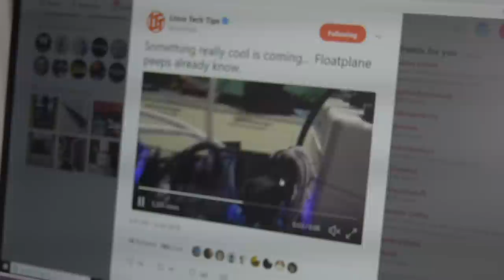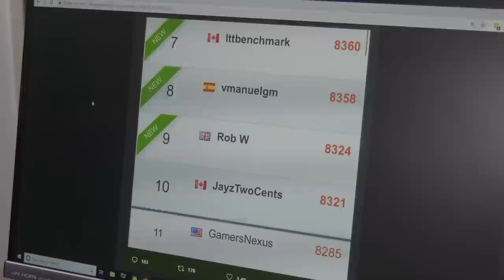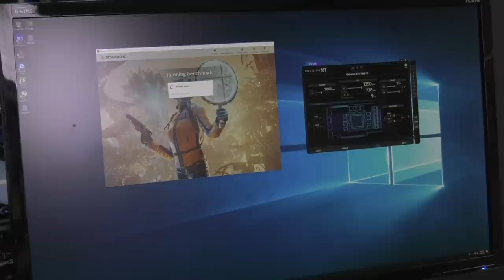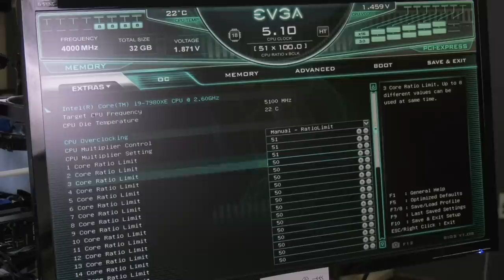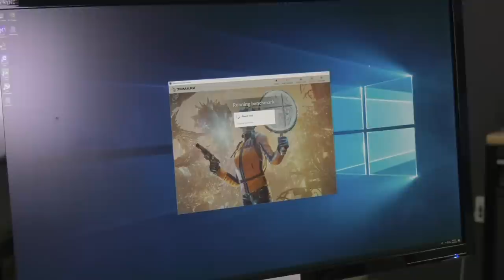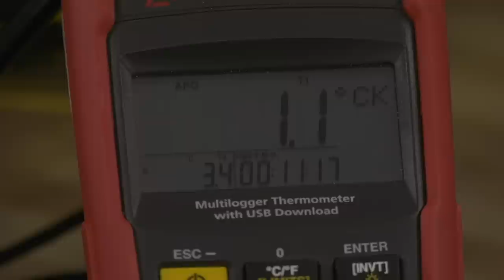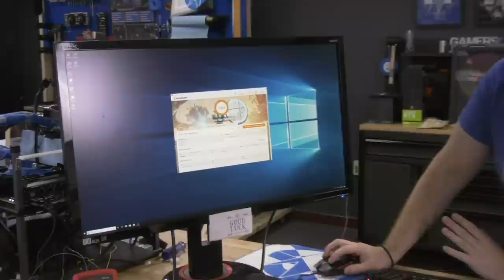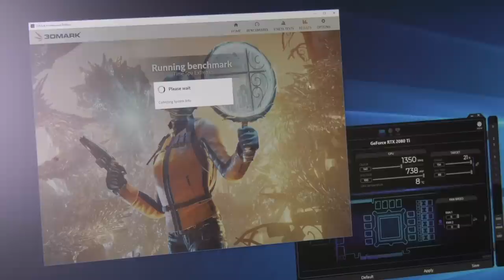Part 1 - Live: RIPLTT2 | Overclock Battle Final Response (For Now)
Linus Tech Tips FINALLY responded to our 6-month-old benchmark challenge. We're here to displace LTT's score in RIPLTT2, using our ice bucket for one last time before we tear it all down! We'll also be testing dual RTX 2080 Tis in SLI.
Ad: Buy Thermal Grizzly Kryonaut on Amazon or Conductonaut Liquid Metal on Amazon

Buying GN merch during the stream is what makes these possible. If you want to help out, check out the store

If you like our content, you might like our written articles as well

This will be our final response before using exotic cooling, but we're likely calling it quits to re-focus on reviews and normal content after this. We have a lot of motherboards and video cards to look at still, so enjoy this final submission (for now) in our ongoing overclocking battle!